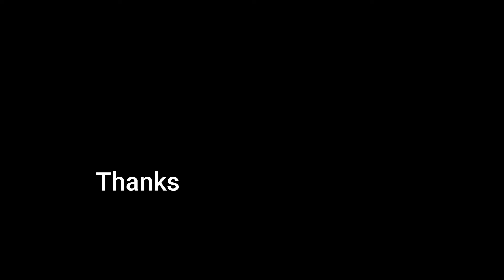Bilkul Sehi jabab kon hai be